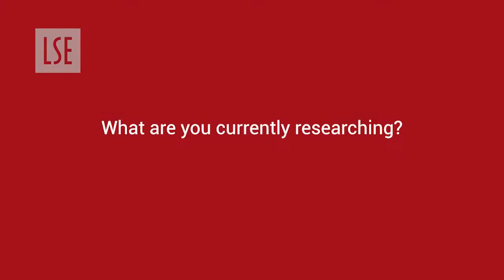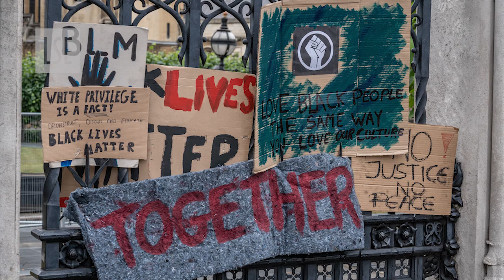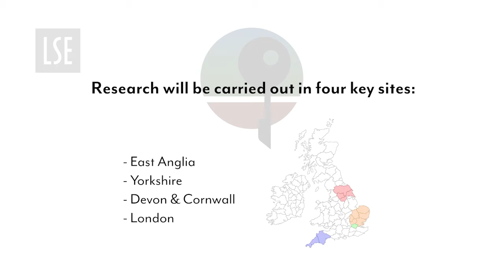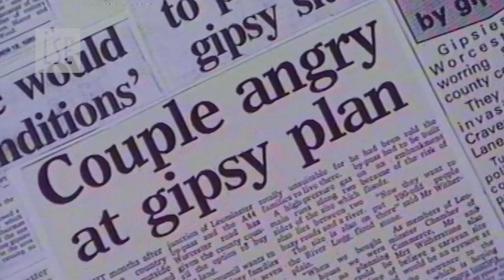Studying ‘Race and Crime’: Then and Now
Professor Coretta Phillips reflects on her research career studying different aspects of the relationship between race, racism, crime, and injustice. She also discusses her new ESRC-funded multidisciplinary research on Gypsies' and Travellers' experiences of crime and justice.

This video was funded through the Department of Social Policy’s Knowledge, Exchange and Impact fund.

Producers: Abi Black, Department of Social Policy and Ben Garfield, Shine a Light Productions